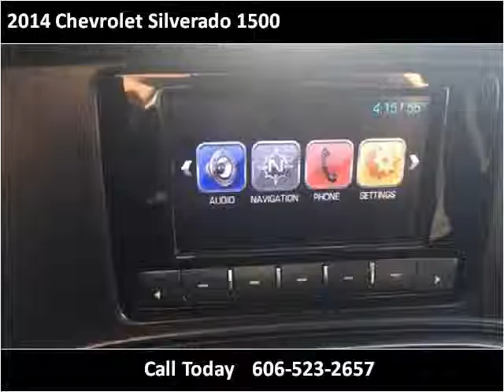2014 Chevrolet Silverado 1500 Used Cars Corbin KY